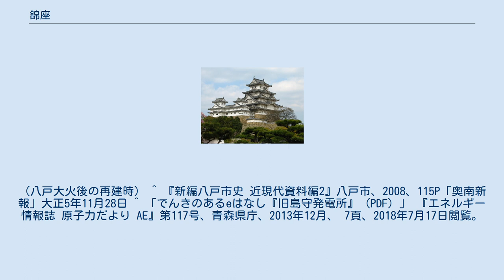錦座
錦座（にしきざ）は青森県旧八戸町にかつて存在した劇場である。
 錦座は大正5年（1916年）11月24日、西村喜助により八戸町廿八日町に建設された。
総工費は当時の金額で約2万円ほどであったとされる 。
ルネッサンス式の建物で開場時には地元紙に「東北一の規模をほこる大劇場」と報じられ、歌舞伎役者の公演などが行われていた。
 開場式にあたってのこけら落としは中村吉右衛門一座により行われている。
 大正13年（1924年）の八戸大火により焼失したが、大正15年（1926年）に3階建ての劇場に再建された。
その後映画館としての役割が強くなり、昭和17年（1942年）に西村喜助が死去するまで存続した。
その後建物は東宝映画館として活用され、昭和48年（1973年）に老朽化で取り壊されるまで存在した。
 現在、跡地には八戸第一生命ビルが建っている。
 錦座の設備は以下の通り。
（八戸大火後の再建時） ^ 『新編八戸市史 近現代資料編2』八戸市、2008、115P「奥南新報」大正5年11月28日 ^ 「でんきのあるeはなし『旧島守発電所』 (PDF) 」 『エネルギー情報誌 原子力だより AE』第117号、青森県庁、2013年12月、 7頁、2018年7月17日閲覧。